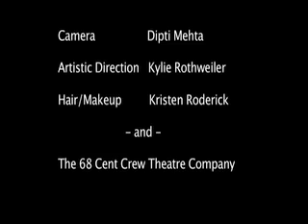Theatre 68 - Home Brewed NYC 03/29/12 - 04/27/12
Introducing The 68 Cent Crew Theatre Company and their inaugural performance in New York City, HOME BREWED

Artistic Director: Ronnie Marmo (General Hospital, Deuces Wild, West of Brooklyn, Pizza with Bullets) presents a night of One Act plays exclusively written, directed, produced and starring members of the 68 Cent Crew Theatre Company.

It is with great pleasure that this enthusiastic and talented group present, "Home Brewed", the premiere production of 68 NYC; a collection of One Act Plays written, directed and produced solely by members of the company.

HOME BREWED runs March 29th thru April 27th, Thursday, Friday and Saturday nights.
*note there is no performance April 28th

All performances will be held at the Arthur Seelen Theatre at The Drama Book Shop Theatre Space, 250 West 40th Street #1, New York, New York, 10018 (on 40th street between Broadway and 8th).

Tickets $15 online [Pre-Buy]
$20 @ the door [Cash Only]

Running time is 75 minutes with no intermission.

For tickets, more information on the company or production, please visit our